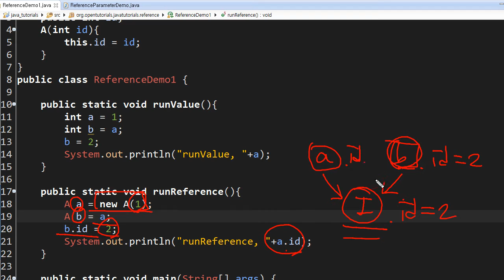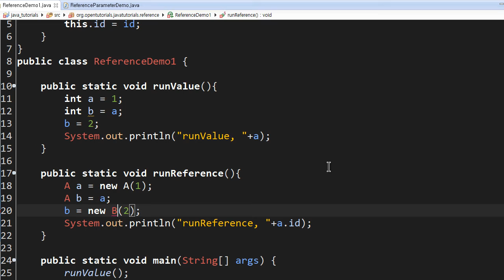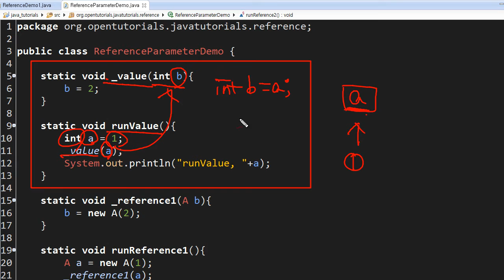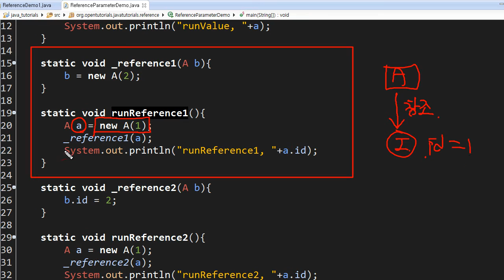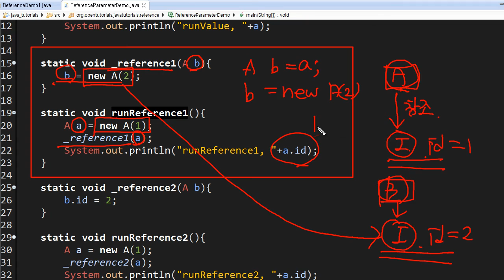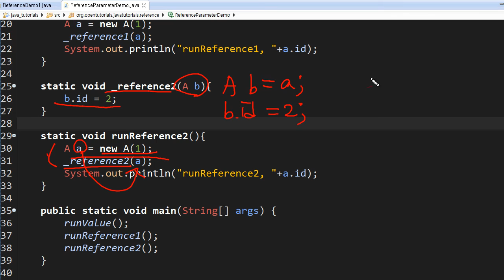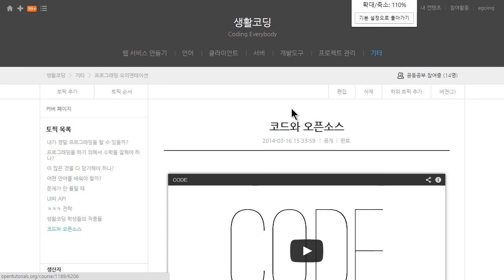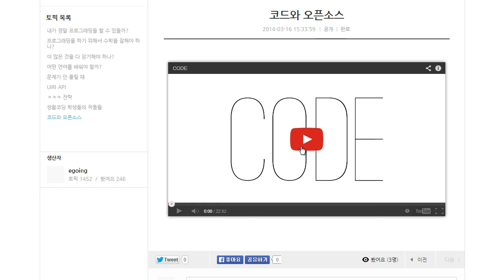Java - 참조 (4/4) : 메소드의 매개변수와 참조, 복제